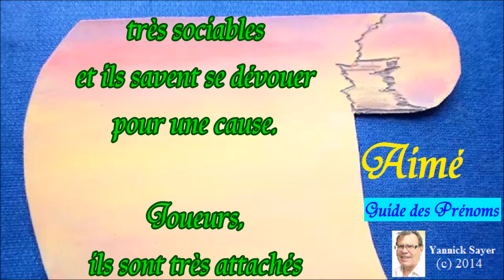Choisir fêter un prénom de garçon, caractère Aimé, 13 septembre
Choisir un prénom de garçon pour votre fils à l’aide des grandes lignes de sa caractérologie ou fêter le prénom : Aimé, 13 septembre . A partager et envoyer, caractère : Dynamiques et à l’aise dans le monde et la société, ils avancent dans le vie sans histoire. Influençables et sensibles, ils ont cependant confiance aux objectifs qu’ils se donnent. Ouverts sur le monde, ils sont volontaires, très sociables et ils savent se dévouer pour une cause. Joueurs, ils sont très attachés au foyer. Sa couleur est le vert.